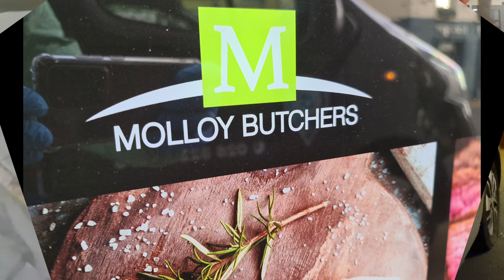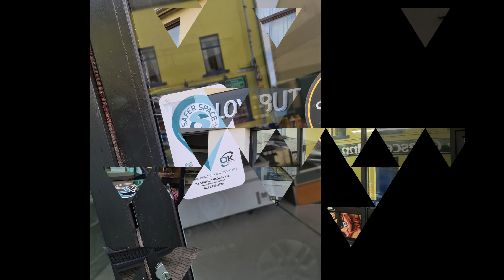Molloy Butchers Castlederg 4K